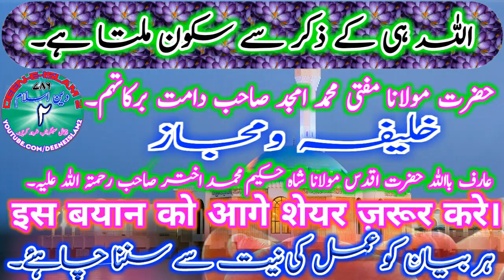Allah_Ke_Zikr_Se_Sukoon_Milta_Hai.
Hazrat_Mufti_Muhammad_Amjad_Shahab
                    Bayan Of
Hazrat e Aqdas Moulana Mufti Muhammad Amjad Sahab Damat barkatuhum.
                Khaleefa Wa Majaz
Aarif Billah Hazrat-E-Aqdas Moulana Shah Hakeem Muhammad Akhtar Sahab  (R.H.)

TILAWATE QURAN 👈👈👈👈👈

ISLAHI BAYANATS👈👈👈👈👈

Bell 🔔👈👈👈👈